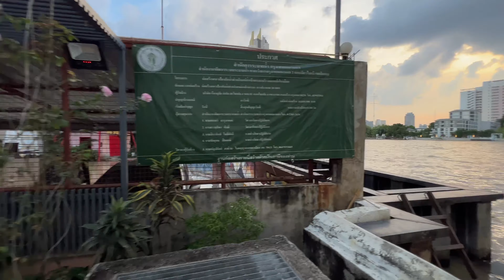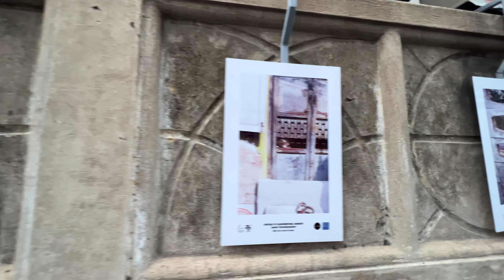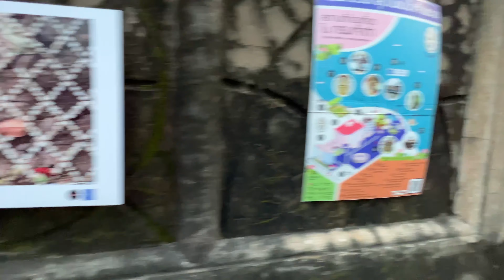[4k] Talat Noi BANGKOK THAILAND 2023 walking tour 🇹🇭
Welcome in Bangkok Thailand! Let’s explore Bangkok 2023 on this Bangkok walking tour 2023 in Talat Noi  Bangkok. Start Thailand travel today this Bangkok travel guide. No talking just walking and explore Thailand 2023. Let’s walk, travel and be happy!

📝 WALK DATA:

⏰ Start time: 5 pm
☀️ Climatic Condition: variable clouds
🌡️ Air Temperature: 32 °C
📆 November 2023 | Thursday
🎥 Equipment: iPhone 13 Pro Max + Gimbal DJI osmo 6

At first welcome in bangkokthailand2023. Let’s explore bangkok2023 on this bangkokwalkingtour2023 in talatnoibangkok. Start thailandtravel today from beautiful bangkok and bangkokoldtown with me. No talking just walking and explore thailand2023! Let’s walk, travel and be happy!

👀 LATEST RECOMMENDED VIDEOS:

- Regular Bangkok air con city bus 🇹🇭 Public transport in Bangkok 2023

- BANGKOK NIGHTLIFE 2023 🇹🇭 Soi Cowboy [4k]

🔗 Welcome to MY YOUTUBE CHANNELS:

🍲 FOOD & Travel → @FoodYaros
🪘 MANTRA & KIRTAN → @KrishnaMantraKirtan
🏨 LUXURY HOTELS & Travel →  @HotelYaros
✈️ ХОЧУ - ЛЕЧУ (Russian language VLOG) → @WorldWideYaros

❗️This YouTube channel is made to show the cities and the environment, if YOU ARE PRESENT on this video and you don't want to be please contact me or comment on this video and i will remove you completely & immediately!

❗️All material in this video is original and personally recorded by «WALK & TRAVEL» on location.